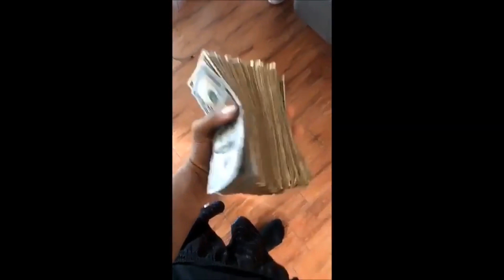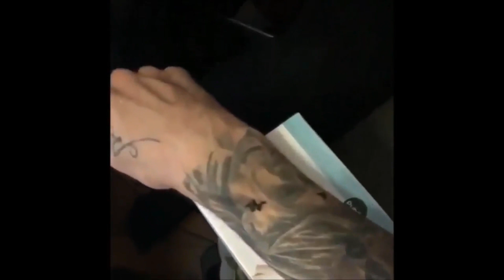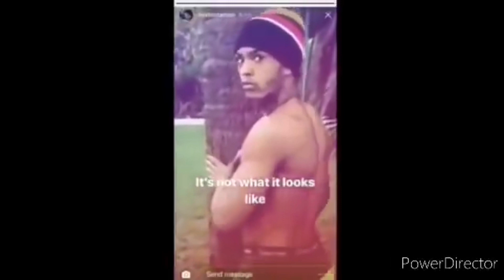XXXTENTACION's Most Savage Moments 😂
Funny XXXTentacion moments that is worth discussing.
Be sure to show support by sharing, liking, and commenting on the video!!